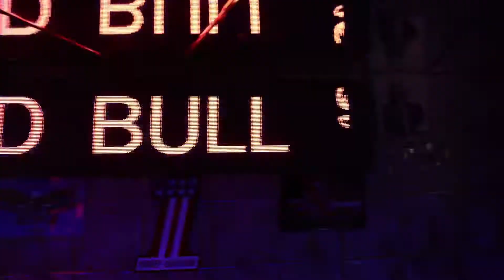Pre Holi bash calling !!!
Time to rock
This post Covid preholi